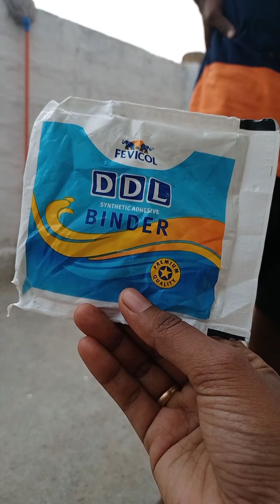Revealing the secret behind mission. Save your 🏠 house/ building 🏢 from ants 🐜. It is a success.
Save your 🏠 house or building 🏢from 🐜 ants.
This will help u to prevent ants.